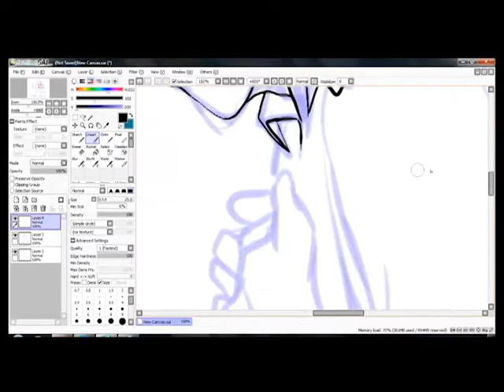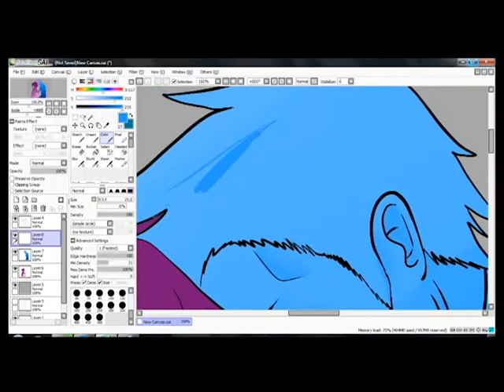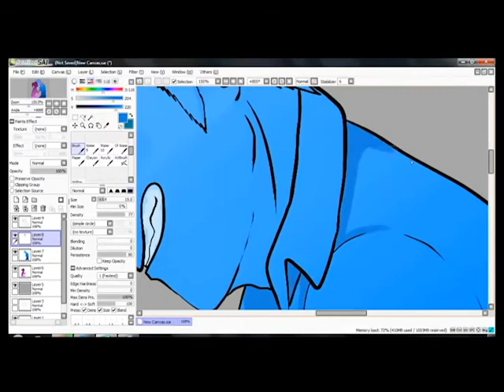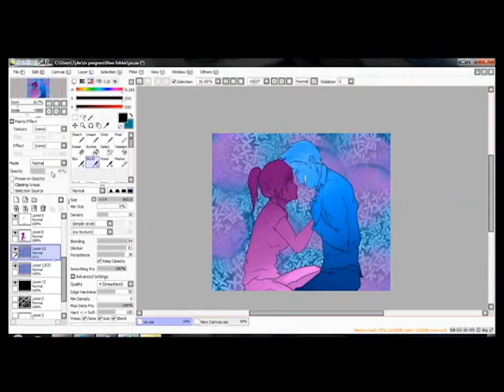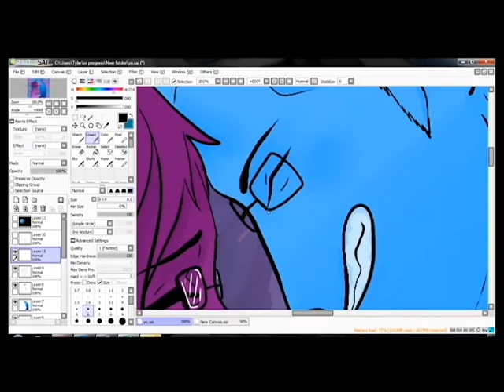Valentine's commission for Emma and Noah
Hey guys,  This is a very recent commission i finished for the very lovely Emma and Noah. Hope you enjoy